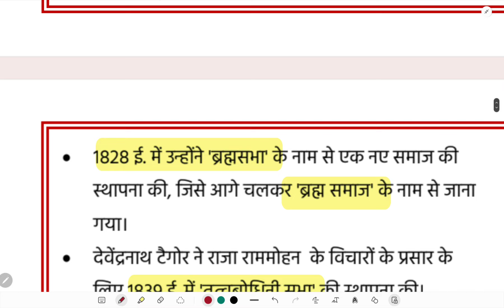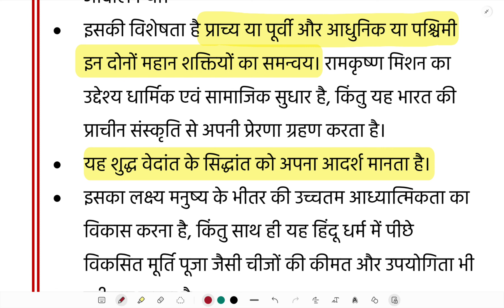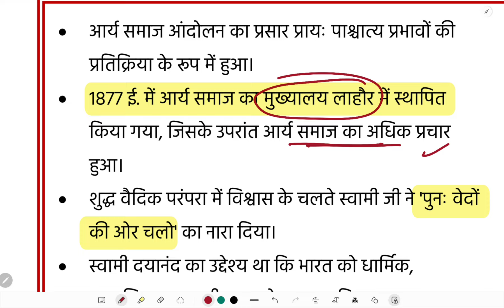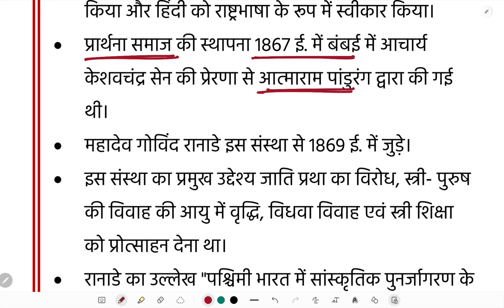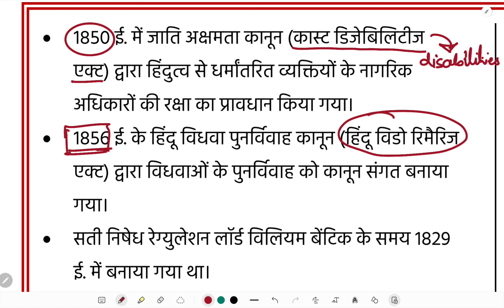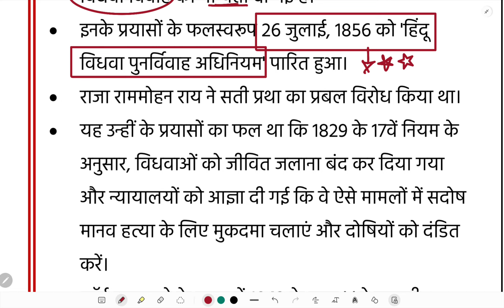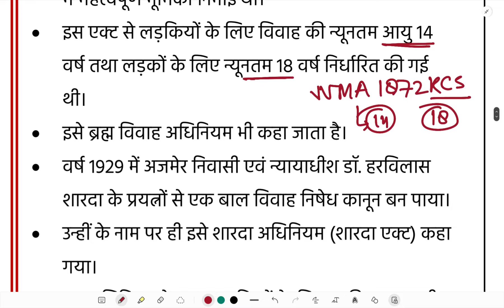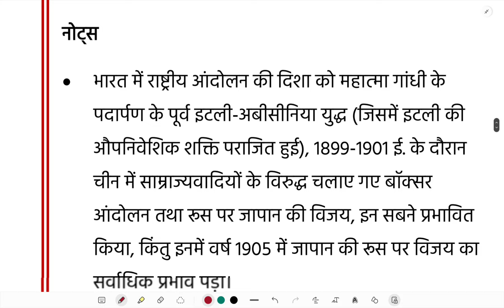UPPSC PRE 2024 के लिए संपूर्ण revision | History class 10 |Best revision of 108 days।uppcspre